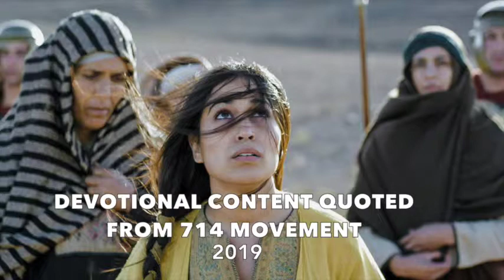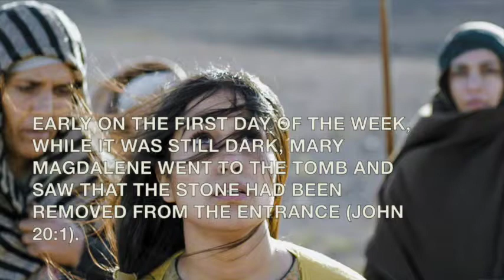DAY 59 for 2019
Prayer Suggestion: Lord, I rejoice for You are risen and living in me. Help me live and proclaim your good news.